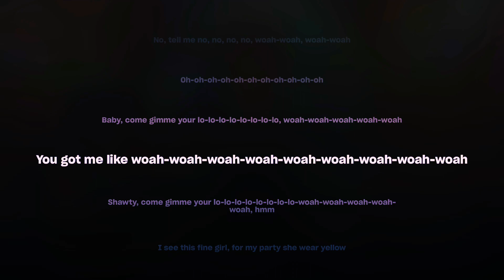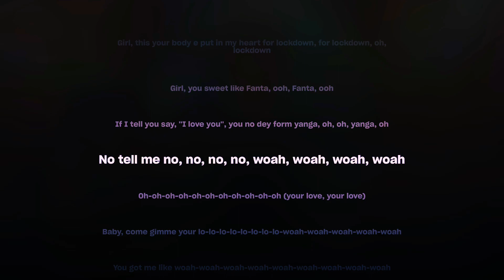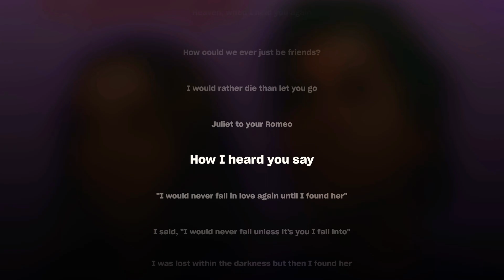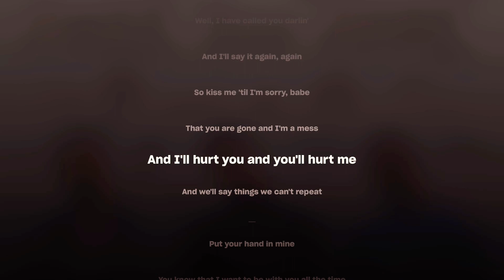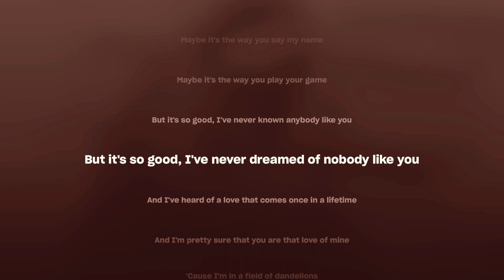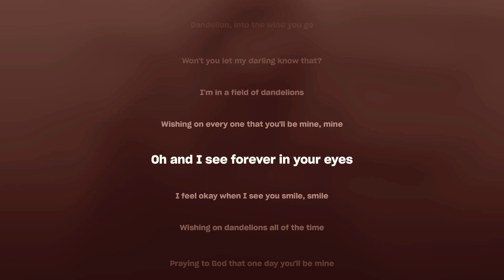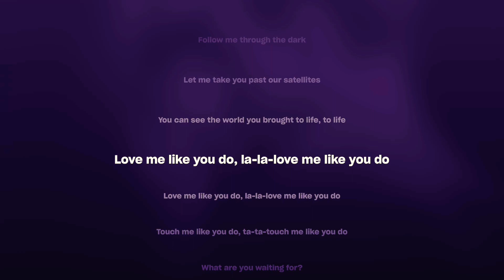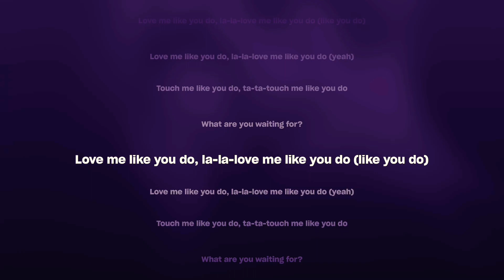Rema - Calm Down(lyrics) ft. Selena Gomez | Ruth ￼B | Ellie Goulding | Stephen Sanchez | Public | TT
Calm Down